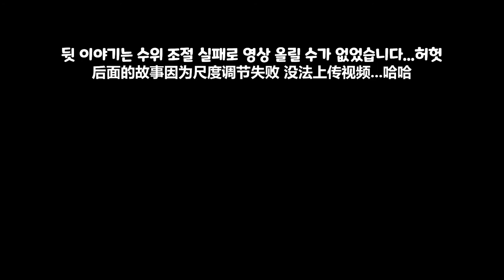내 집에서 내가 샤워하는데 벌금을 내라고?! (싱가포르의 특이한 법률)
같은 회사 싱가포르, 대만 친구들과 대화하다가 갑자기 나온 싱가포르 법률 얘기...
진짜 웃겨 죽는 줄 알았습니다ㅋㅋㅋㅋ😂

🎵Track : 나는야 장난꾸러기 / 장난감전쟁 / Toms plan2 / Ready to nap / 참새 / 뉘예뉘예